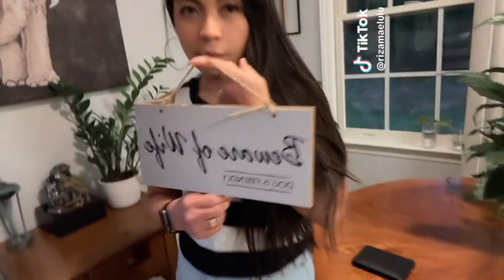Filipinas: The Truth About LivingTogether!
Living with a Filipina can be a unique and enriching experience, blending cultural traditions, family values, and everyday life dynamics. Here’s a description that captures what it's like:

Living with a Filipina often means embracing a vibrant culture rich in traditions and strong family ties. Filipinas are known for their warmth, hospitality, and deep sense of care, which often translates into a nurturing home environment. Meals are a central part of the day, and you might find yourself enjoying delicious Filipino dishes like adobo, sinigang, or lumpia regularly.

Family is a cornerstone of Filipino culture, so don’t be surprised if family gatherings are frequent and lively. Filipinas often maintain close relationships with their extended family, and their sense of community is strong. This means that you'll likely be welcomed into a broad, supportive network of family and friends.

Communication styles can vary, but many Filipinas value open dialogue and emotional expressiveness. At times, there might be differences in expectations and traditions, but these are usually balanced with mutual respect and understanding. The key to a harmonious living experience often lies in embracing the cultural nuances and appreciating the warmth, humor, and deep sense of loyalty that many Filipinas bring into a relationship.

Overall, living with a Filipina can be a joyful and enriching experience, filled with laughter, love, and a few surprises along the way.